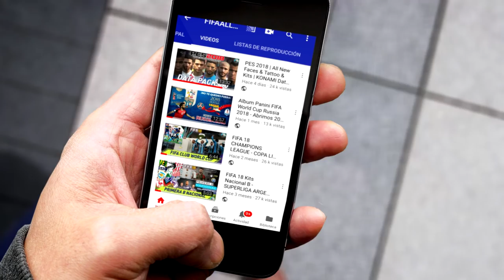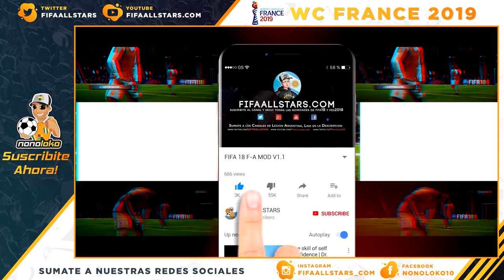FIFA 19 | Women's World Cup France 2019 Patch | FULL WORLD CUP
Nuevo Mod para jugar la Copa del Mundo Femenina Francia 2019 completa en FIFA 19.

CREDITS:
Nafer - Patchmaking, Database, Graphics
Rafael Alves - Player Data
GalaxyMan2015 - FrostyTool
Shawminator - CG File Explorer
Fidel - RDBM
SlimOntario2033 - Creation Wizard 19
Rinaldo - Creation Master, DB Master, RDBM

CANALES AMIGOS

FIFA19
fifa19
FIFA 19